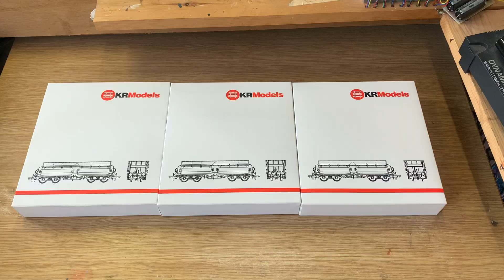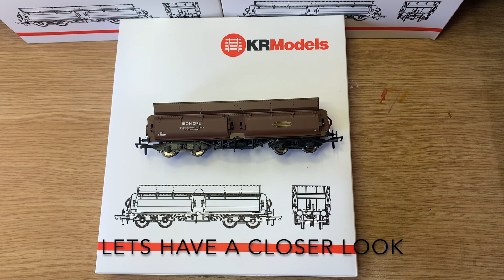KRMODELS CONSETT ORE WAGONS ARRIVE AT EATON ROAD HERITAGE CENTRE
WE UNBOX AND TAKE A FIRST LOOK AT THE  KRMODELS CONSETT ORE WAGONS                                A FULL RAKE OF 9 WAGONS
SETS A,B AND C